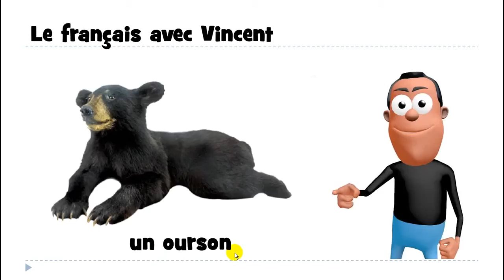aprender francês # 1 mot # un ourson